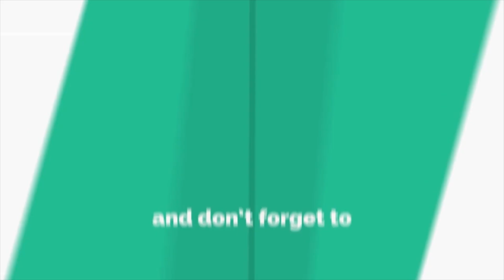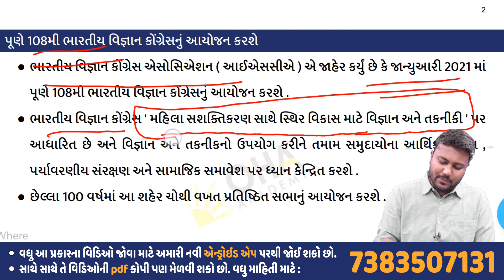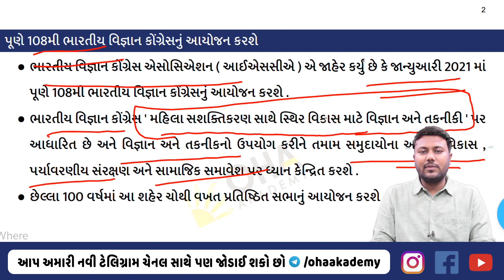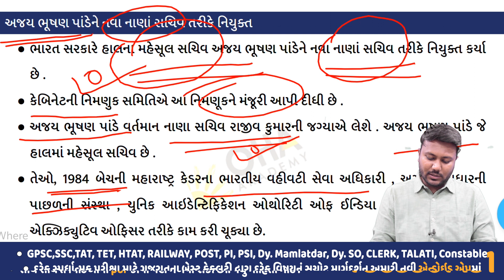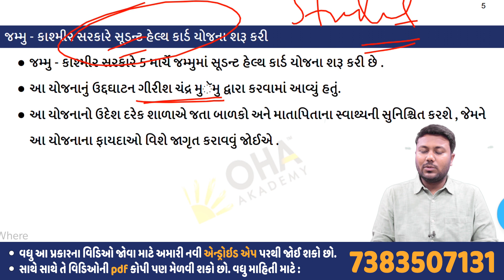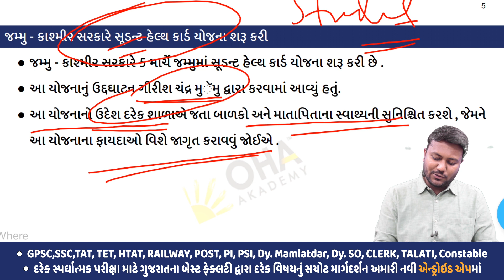Current Affairs | 10 March 2020 | OHA Akademy | GPSC | PI | Clerk | Talati